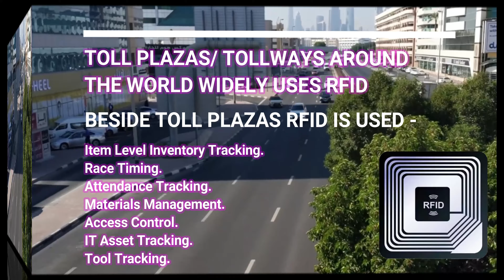Barcode Vs QR Code Vs RFID - Differences | How They Work? Barcode QR Code & RFID Explained Bengali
Hi viewers,
Welcome once again to your favourite channel The Cyber Zone
I am your friend Surajit

Today in this video we are going to discuss about Barcode QR Code and RFID | Most of us get confused between Barcode and QR code | This video explains- What is barcode and QR code | How barcode and QR works | What are the Differences between Barcode and QR code | This video also explains- Radio Frequency Identification or RFID | How RFID works and what are the areas where RFID is used |
বারকোড কিউআর কোড আরএফআইডি এদের মধ্যে কি তফাৎ | এরা কিভাবে কাজ করে

Video Highlights
Intro - 00:00
What is barcode & how it works - 00:42
Barcode Invention - 02:16
What is QR code how it works & Difference between barcode & Qr code - 02:52
What is RFID - 04:36

Our Video Playlist that we can check-